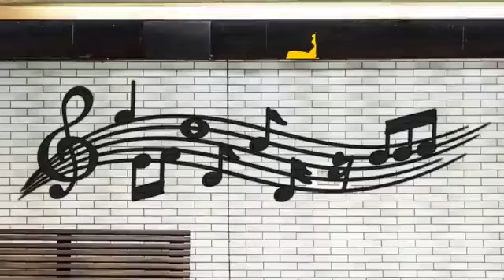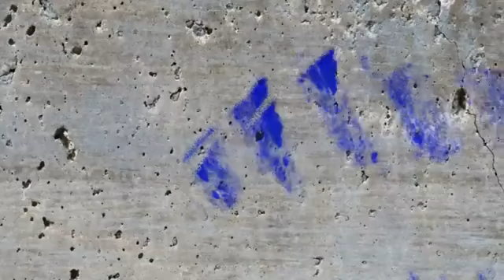Eric Clapton - Heart of a Child (Official Music Video)